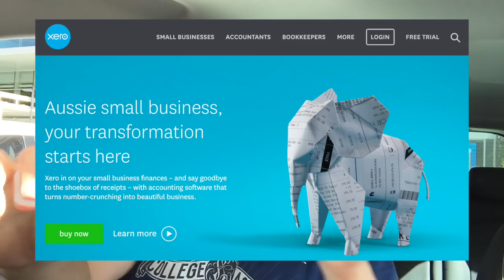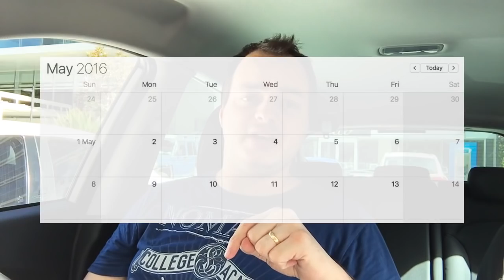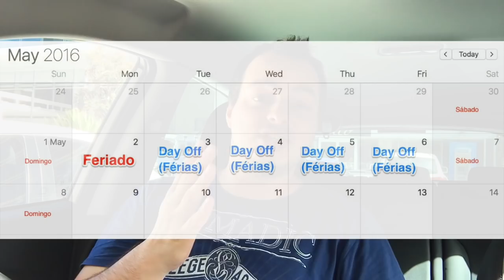Austrália: como funcionam as férias de trabalho